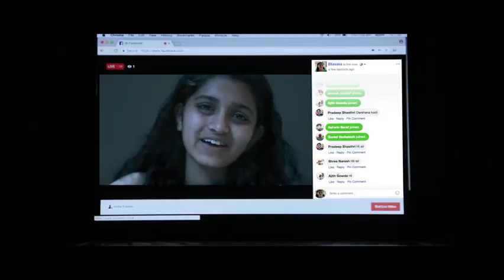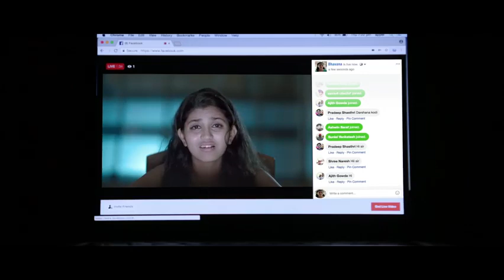Short story for drug addict